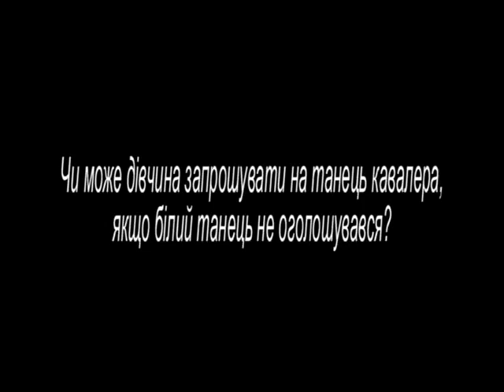Чи може дівчина запросити на танець хлопця, якщо білий танець не оголошувався?